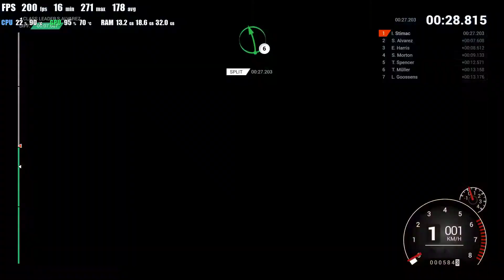HP Omen 17 2019 i9 + RTX2080 - FPS, Load, Thermals: Dirt 4 1080p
HP Omen 17 2019 i9 + RTX2080 - FPS, Load, Thermals: Dirt 4
Resolution: 1080p, max settings

Played on:
CPU:  I9 9880H
GPU: RTX2080
RAM: 32 GB